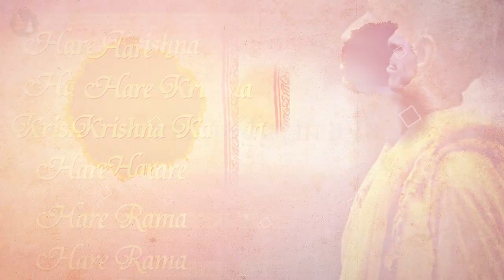Srila Prabhupada English Lecture - You have to Follow this | EP-127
Srila prabhupada
Prabhupada hindi lecture
Prabhupada Lectures